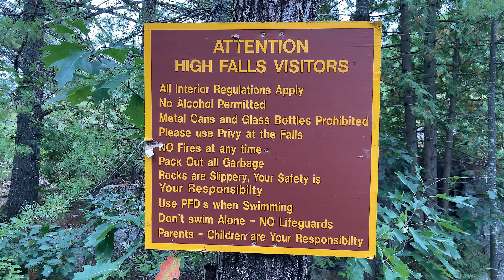High Falls Water Park Algonquin - ALGONQUIN'S BARRON CANYON - Part 3 (Cork / St. Andrews / Stratton)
Tom and I set our sails for the High Falls Water Park between Stratton Lake and High Falls Lake.  Choosing to go the shorter, more painful way, we sacrifice our bodies carrying our 90 pound canoe over a 2225 meter portage, twice. We check out the water park and water slide, which is a popular summer attraction. After lots of portaging on the way back to Cork Lake, Tom checks out forest fire remains on the other end of the lake.